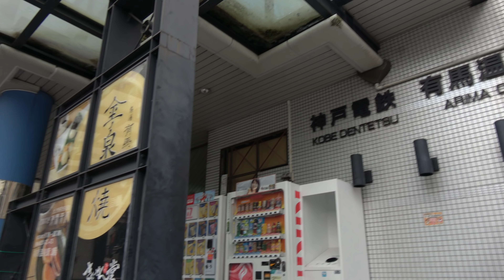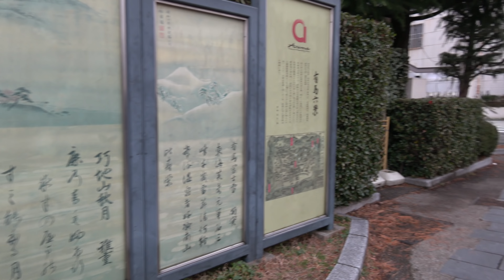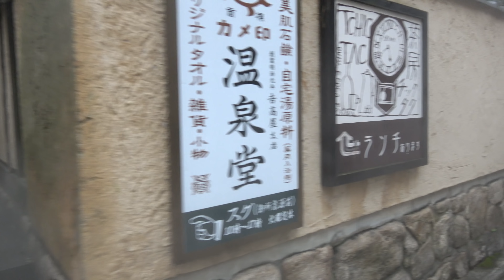有馬温泉界隈を4K動画で歩き撮り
神戸市 神戸電鉄有馬温泉駅から有馬川親水広場・天神泉源・金の湯・人形筆・銀の湯・有馬山温泉寺などを通って太閤橋に戻ってきます。
各場所の時間は親水広場3:58、太閤通9:20、金の湯11:22、天神泉源13:57、人形筆20:00、銀の湯23:11、温泉寺25:46、ブラタモリで出てきた秀吉の直線道路が28:46あたりです。
2018年01月撮影